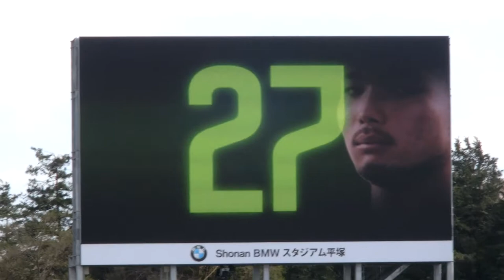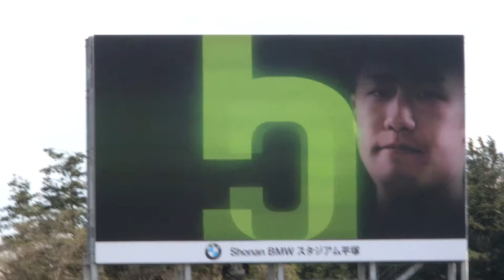2017/04/15 湘南vs岐阜 プレゲーム映像（煽り映像）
2017 J2 第8節 湘南ベルマーレvsFC岐阜 Shonan BMW スタジアム平塚
プレゲーム映像（煽り映像）動画です。
ブレブレですみません・・・